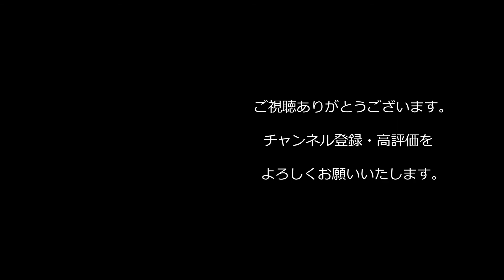【西野亮廣】『韓国エンタメが塗り変えた世界地図』【Voicy本編】【1.2倍速】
西野亮廣さんの考え方が一人でも多くの人に広まるよう、主に西野さんのVoicyや生配信から西野さんらしい考え方がよくわかる部分を切り抜いてお届けしています。